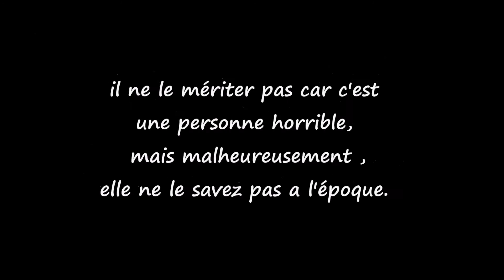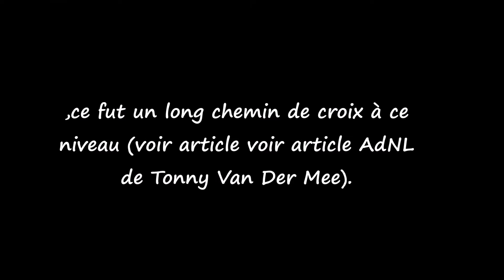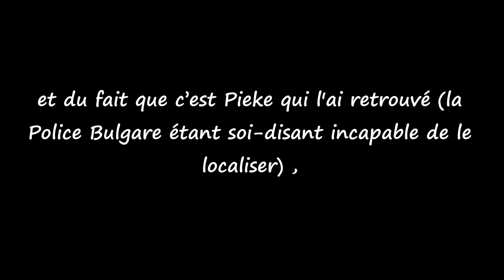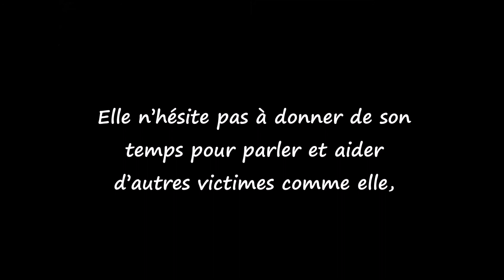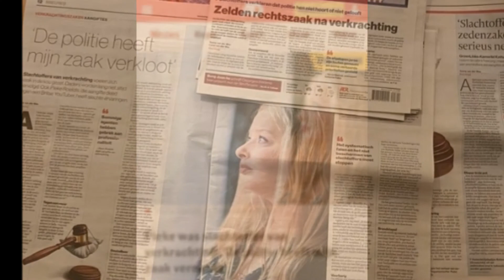Pieke Roelofs activiste mais avant tout victime d'Exurb1a